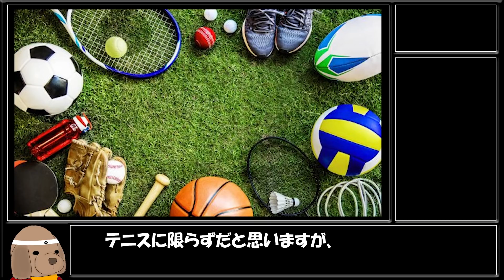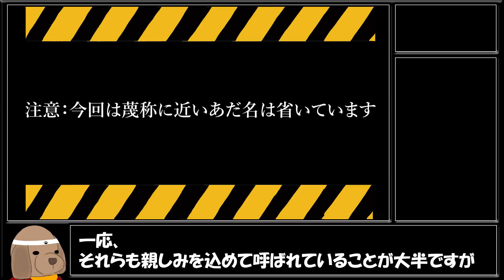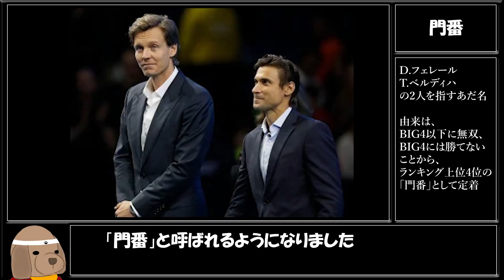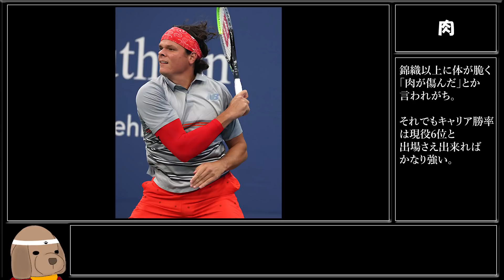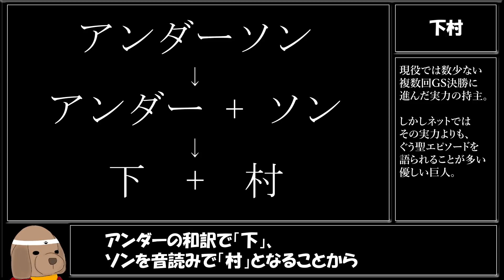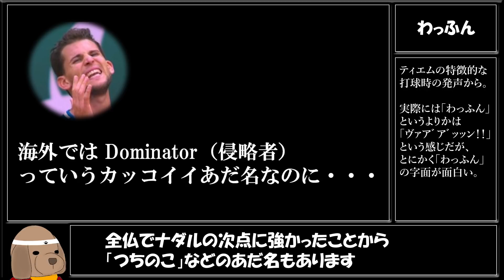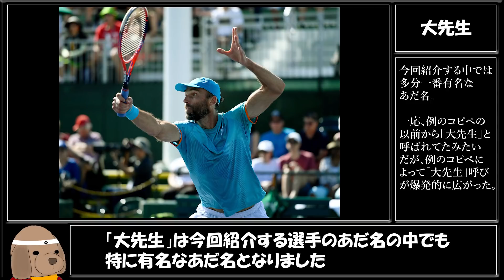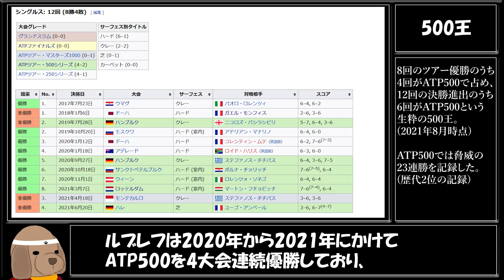何と呼ばれているでしょう？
ネットで使われているテニス選手のあだ名紹介です。